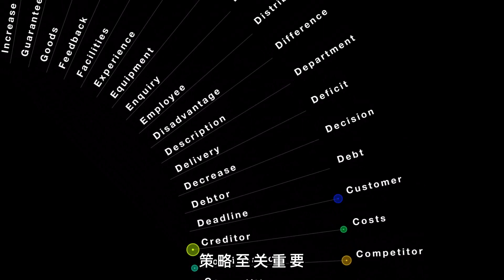代理者之域-AI Agent（第八部超级舰队38）